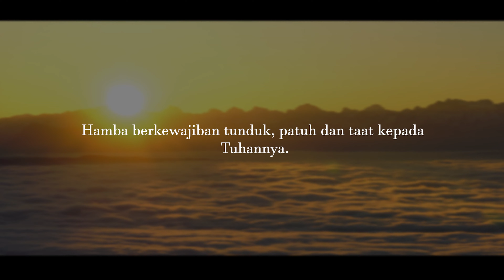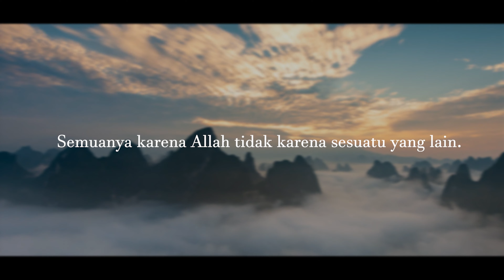Tingkat Ikhlas Yang Tertinggi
Majelis Dzikir dan Sholawat
Majelis Nurul Husaini
Silahkan bergabung ke Majelis terdekat untuk dzikir dan sholawat bersama. Terima Kasih.